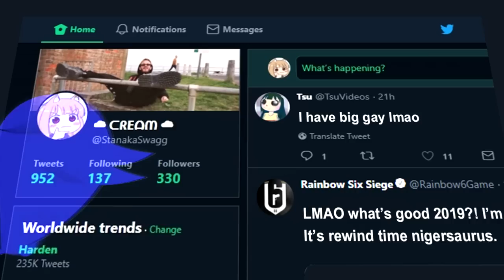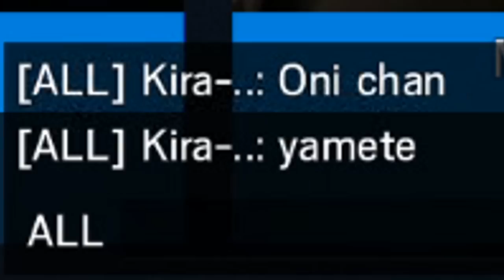KAID/NOMAD'S REVOLVER 1 TAP GOD! | Rainbow Six Siege FUNTAGE! (Kaid Spawnpeek!)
2019 everybady

Raj

(つ✧ω✧)つ